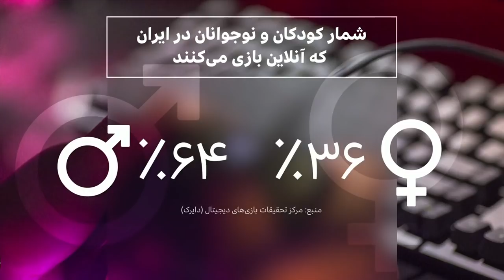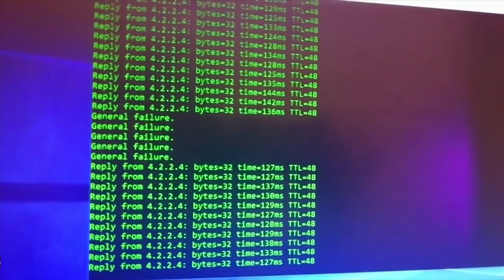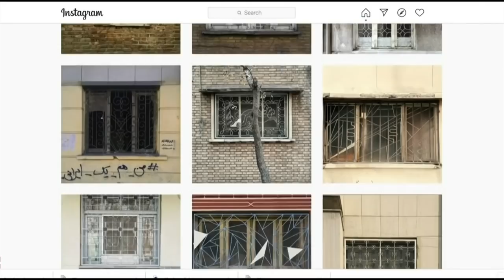گزارش از بازار داغ بازی‌های کامپیوتری و فعالیت زنان گیمر ایرانی، و بیشتر: خبرنگاران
در برنامه این هفته خبرنگاران، گزارش‌هایی است که به تمدید معافیت‌های عراق از تحریم‌های ایران توسط آمریکا برای خرید گاز و برق برای چهار ماه، فشارها بر کادر درمانی در روز پرستار، بازار داغ بازی‌های کامپیوتری در دوران رکود اقتصادی و خانه نشینی اجباری و فعالیت در این بازار از زاویه دید زنان گیمر ایرانی و نگاهی به صفحه اینستاگرامی تهرون فریم می پردازد.